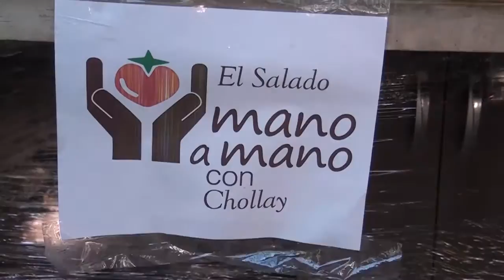AYUDA PARA CHOLLAY LOCALIDAD FUE AFECTADA POR ALUVIÓN